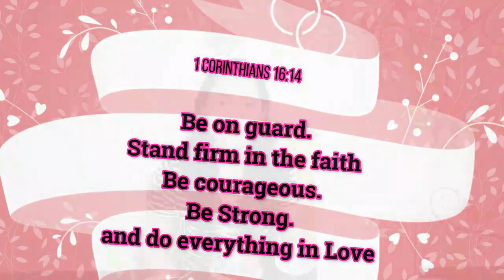Tritan Cup Review | Honest Review | Imani i2 Wearable Breastpump